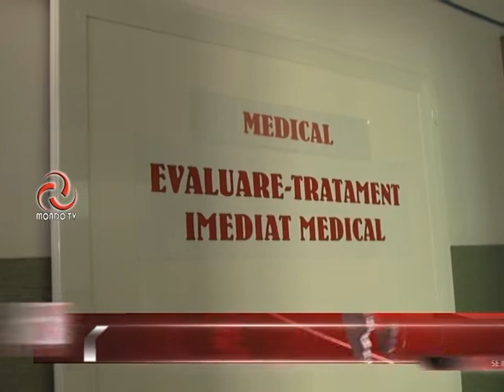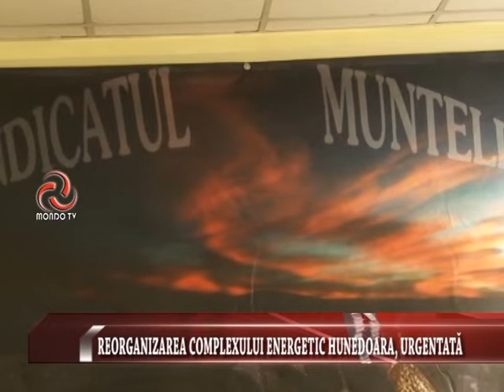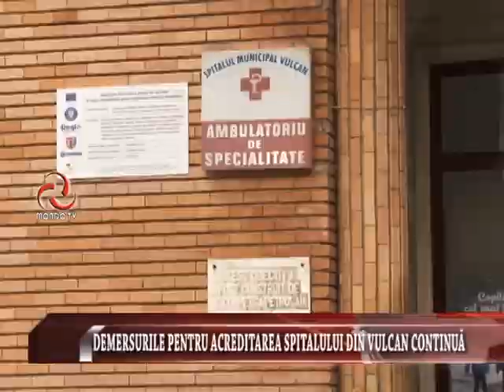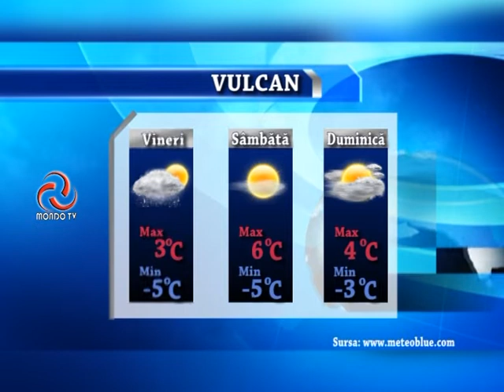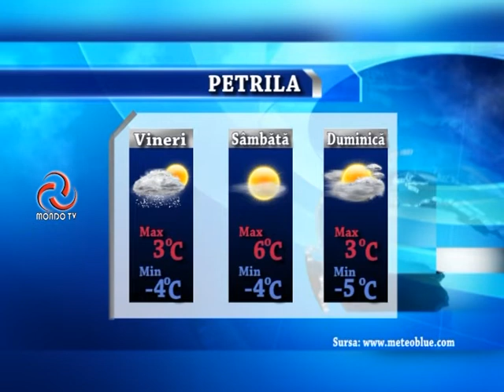STIRILE MONDO TV 27 02 2020